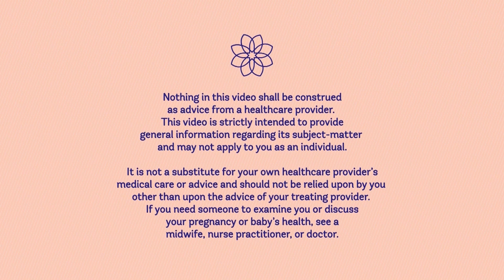Ask Me Anything about Group B Strep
In this bonus episode, we wrap up our 2-part series on Group B Strep in Pregnancy, where I answer some of your questions following the first two episodes.

Here are the questions answered in this bonus episode:

Is it possible to retest between an initial GBS swab and going into labor? Are there things that can be done to get a negative test before labor occurs?
If you are GBS positive in one pregnancy, are you likely to be positive in subsequent pregnancies?
Discussion about an important limitation to one of the studies in our GBS update.
Discussion about risk factors and the “Other Risk Factor” approach vs the Universal Screening approach
Is there evidence for screening for GBS twice in the same pregnancy?

Make sure you listen to Part 1 and Part 2  to review the updated GBS research.

Resources:

Listen to EBB 254: Group B Strep in Pregnancy Part 1 here
Listen to EBB 257: Group B Strep in Pregnancy Part 2 here
Listen EBB 87: Cristen Pascucci on How to Disagree on Birth Topics Respectfully! here
Learn more about the use of antibiotics in labor in our Pocket Guide to Labor Interventions

References:

Parente V, Clark RH, Ku L, Fennell C, Johnson M, Morris E, Romaine A, Utin U, Benjamin DK, Messina JA, Smith PB, Greenberg RG. Risk factors for group B streptococcal disease in neonates of mothers with negative antenatal testing. J Perinatol. 2017 Feb;37(2):157-161. doi: 10.1038/jp.2016.201. Epub 2016 Nov 17. PMID: 27853322; PMCID: PMC5280520.
Kabiri D, Hants Y, Yarkoni TR, Shaulof E, Friedman SE, Paltiel O, Nir-Paz R, Aljamal WE, Ezra Y. Antepartum Membrane Stripping in GBS Carriers, Is It Safe? (The STRIP-G Study). PLoS One. 2015 Dec 31;10(12):e0145905. doi: 10.1371/journal.pone.0145905. PMID: 26719985; PMCID: PMC4697801.

Ready to get involved?

Find an EBB Instructor here